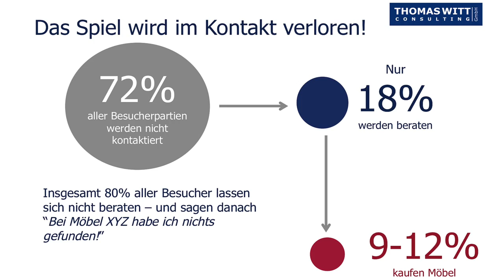HP3 - Die "Durchschauer" - die Totengräber des mittelständischen Möbelhandels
7 von 10 Besuchern Ihres Möbelhauses verraten keinem Ihrer Verkäufer, wonach sie eigentlich schauen. Das sind Geheimagenten. "Kann ich Ihnen helfen?" "Wir wollen nur schauen." Kommt Ihnen dieser Dialog bekannt vor?

Das ist, als ob Sie ein Museum betreiben würden, ohne Eintritt zu verlangen.

Aber damit nicht genug: Diese Besucher - immerhin 70 % - verlassen Ihr Möbelhaus und erzählen ihren Freunden:

"Bei Möbel XYZ findet man nichts. Die haben keine gute Auswahl. Ich habe nicht gefunden, wonach ich gesucht habe."

Das sind die Totengräber Ihres Geschäfts.

Und wenn ein Beratungsgespräch zustande kommt, verlässt der Besucher Ihr Möbelhaus oft unverrichteter Dinge unter Vorwänden wie:

*"Ich muss noch

... darüber schlafen."

... darüber nachdenken."

... meine Frau fragen."

... einmal nachmessen."

... woanders schauen."*

Fakt ist: Nur 1 von 10 Besuchern verlässt Ihr Möbelhaus mit einem Kaufvertrag in der Hand.

Aber das ist ja nicht schlimm, weil diese zufriedenen Besucher alle wiederkommen, und wenn nicht, Ihre Verkäufer die Angebote telefonisch nachfassen, nicht wahr? Falsch!

Nur maximal 20 % aller Besucher, die Ihr Geschäft nach einer Beratung mit einem Preisangebot verlassen, kommen wieder.

Aber: Die wenigsten der nicht zurückkehrenden Kunden kaufen beim Konkurrenten im nächsten Ort. Vielmehr schieben viele ihre Kaufentscheidung erst einmal auf die lange Bank - und damit sind sie für den gesamten Möbelhandel zunächst verloren.

Und: Die Verkäufer telefonieren ihnen nicht nach, weil es lästig ist oder weil sie die Telefonnummer des Kunden nicht erfragt haben.

In den meisten Fällen wissen die Verkäufer nach einer Beratung noch nicht einmal den Namen des Kunden.

Das bedeutet, dass ein Großteil Ihres schwer verdienten Geldes, das Sie in die Werbung investieren, um Kunden in Ihren Laden zu holen, einfach verschwendet wird.

Fazit: Sie haben eine Menge Geld für das Marketing ausgegeben, nur um einen schlechten Eindruck zu hinterlassen, der sich dann in schlechter Publicity niederschlägt.

Und was noch schlimmer ist: Ihre Investitionen ins Marketing bringen Ihnen negative Publicity, weil 7 von 10 Besuchern das Geschäft mit einem schlechten Eindruck verlassen und sagen: "Die haben nicht, was wir suchen."

61118 Bad Vilbel

Schauen Sie auch: den Video-Möbelverkaufskurs